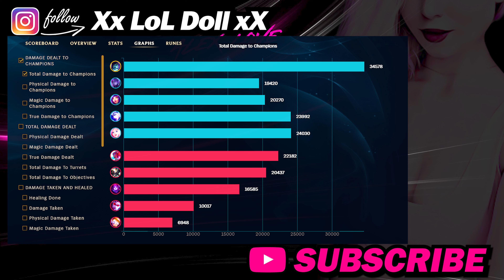YORICK ✖ JUNGLE ACTUALLY CAME TO TOP? UwU Sparkles Meow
🔥Insane lethality build to carry a win!🔥

📺 League of Legends season 14 YORICK gameplay! 📺

FROM THE SERIES 👉 ''Favourite position - TOP 😏'' - EPISODE #25

OMG HI GUYSSSSS ٩(˘◡˘)۶ 🌸🌸🌸🌸
Here comes the queen of excuses AHAHAHAHAHA
No, joking. Happy to be here and all will be explained in the video! ✨
We are here, we are playing, we are going no where 🦶 (random foot yes)
I'm my years of professional noob league career I never was as happy as I was today. WHY? ASK WHY YOU? Well... the amount of babysitting received made this feeling a fetish, mmmm I'm loving it! (¬‿¬)
of course she had to... they saw how I play.
ANYWAY, ENJOY. BYE!

Watch me play YORICK TOP and contribute towards the win by dealing the highest damage in the team and not feeding LEL

🎬 Hope you enjoy League of Legends Shepherd of Souls Yorick cinematic / montage 🎬

              💜LET'S CELEBRATE YOUR VICTORIES TOGETHER💜

As promised I'll keep adding the best comments in my next video to give back some love and recognition. Your words matter and they are heard! Don't be shy - keep spamming them comments! WOOOP  WOOOP !!

If you enjoyed the music - check out my GAMING MUSIC playlist to boost your gaming experience with awesome beats!
I'll keep adding new tracks and update it for your convenience ( ͠❛ ͜ʖ͠❛ )